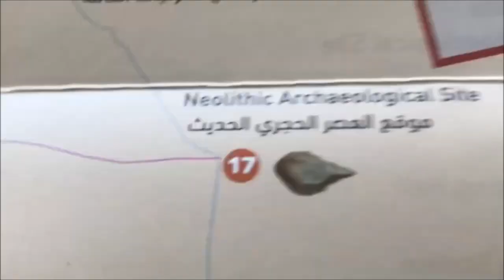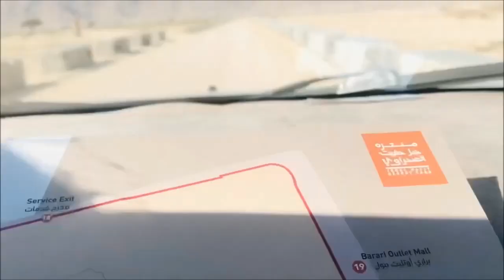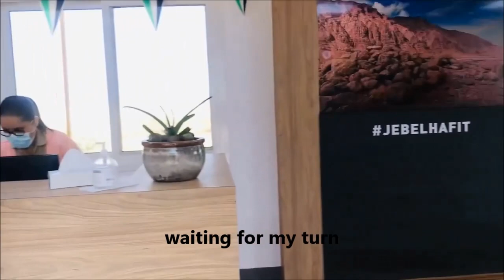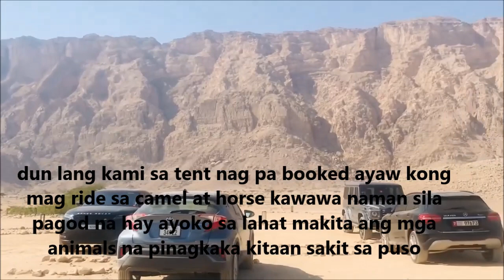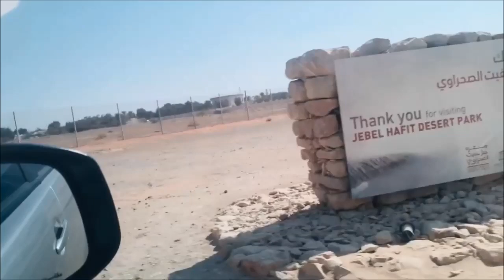JEBEL HAFIT DESERT PARK / AL AIN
Pack a sense of adventure and get ready to immerse yourself in the rich history and incredible landscapes at the one-of-a-kind Jebel HafiT Desert Park in Al Ain, Abu Dhabi’s lush garden city about one and a half hours away from the capital.

Occupying a nine-kilometre stretch at the base of the craggy Jebel Hafit mountain, Abu Dhabi’s tallest peak, visitors can explore the family-friendly park’s majestic natural surroundings on a hike, mountain bike, horse or camel and discover fascinating archaeological and historical remains that tell enchanting stories of this unique area’s ancient habitation. Archaeological remains include remnants of the Neolithic period from 8,000 years ago, to the 5,000-year-old Jebel Hafeet Tombs excavated in 1959 at the request of the late Sheikh Zayed bin Sultan Al Nahyan, Founding Father of the United Arab Emirates.